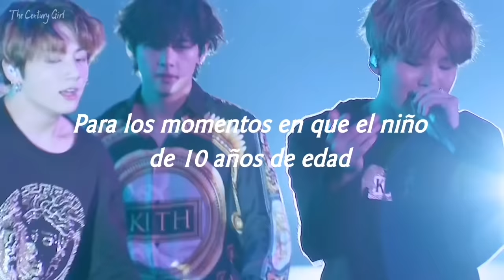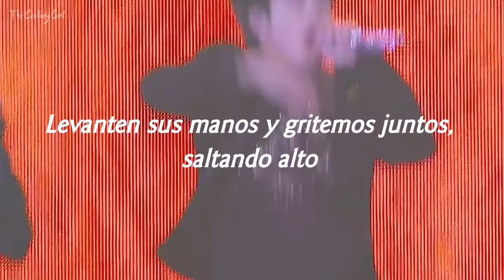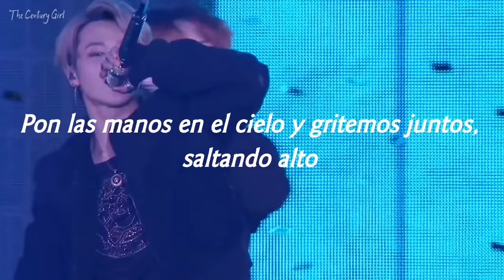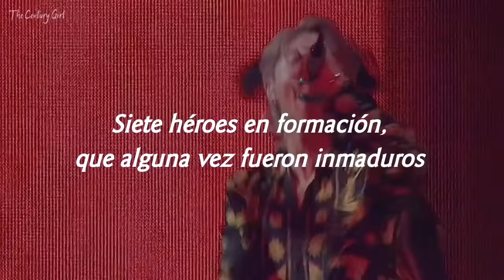En el 0:59 todos: "Nuga Nareul Magado..."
¡No te olvides de poner el video en 1080p!

Información:

BTS - JUMP (traducido al español)
Concierto: 5th Muster

 ¡Muchas gracias por pasarte por aquí! Espero te haya encantado el video ♡

Recuerda que si tienes alguna sugerencia (si ves algún error no dudes en decirme) o petición eres libre de dejarla aquí abajo en los comentarios, yo siempre trataré de hacerla y mejorar para ustedes.

SIN MIEDO AL ÉXITO!! CHAU UWU